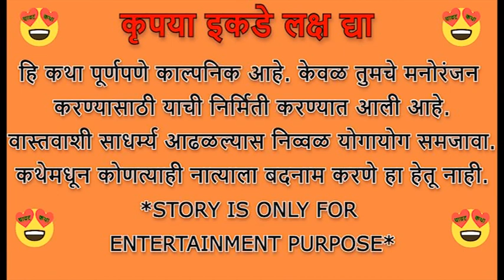❤️बाई या की वाड्यावर...!😘 भाग 7❤️सुंदर मराठी कथा/ Marathi story / Marathi katha / हृदयस्पर्शी कथा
मराठी कथा
हृदयस्पर्शी मराठी कथा
कथा
ग्रामीण कथा
आईची कथा
कथा कथन
कथा वाचन
मराठी बोध कथा
marathi navin katha
marathi katha kathan
marathi story
katha
marathi full katha